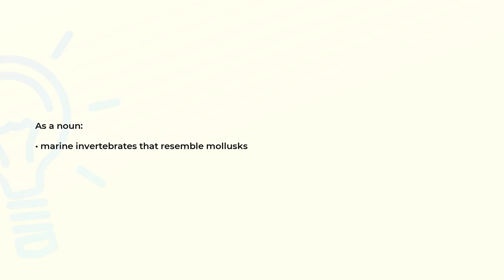What is the meaning of the word BRACHIOPODA?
Definition and spelling of the word BRACHIOPODA.

(00:00) Intro
(00:08) As a noun
(00:16) Spelling

As a noun (00:08):
• marine invertebrates that resemble mollusks